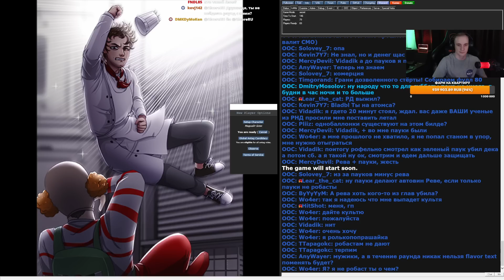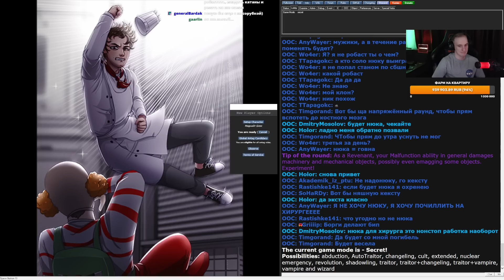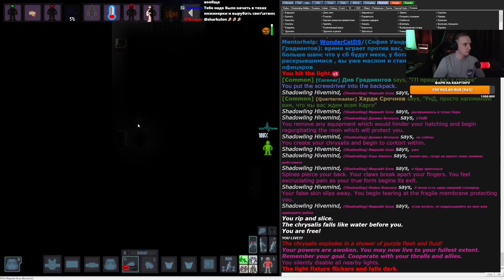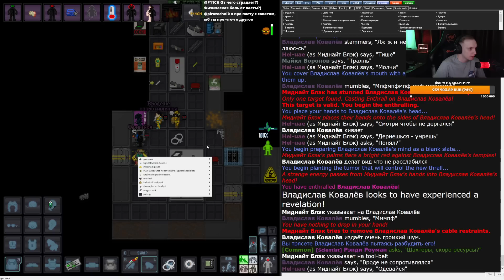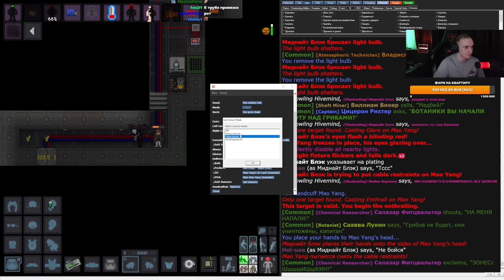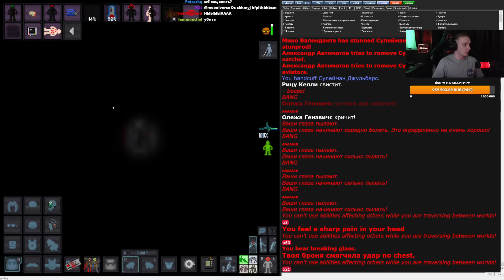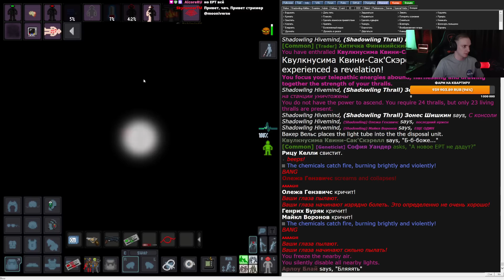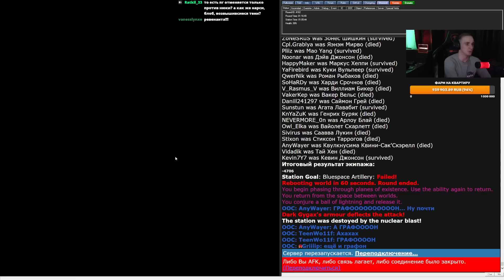Возвышение теней -Space Station 13 (198)